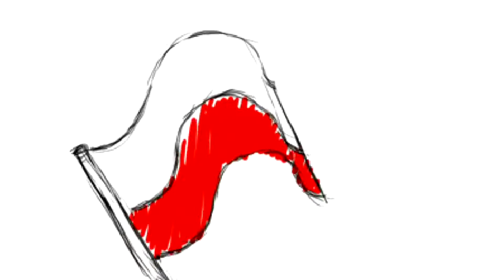100. rocznica odzyskiwania niepodległości cz. 2